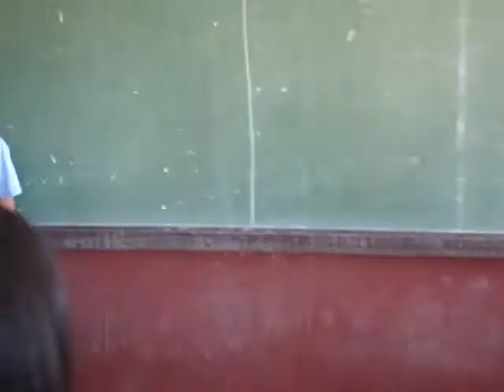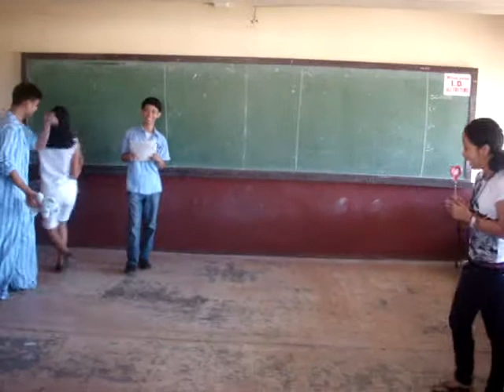KISSABLE GAMESHOW by 1st yr Accountancy